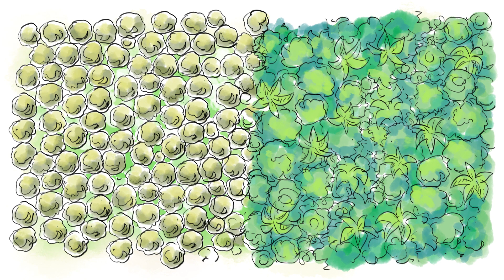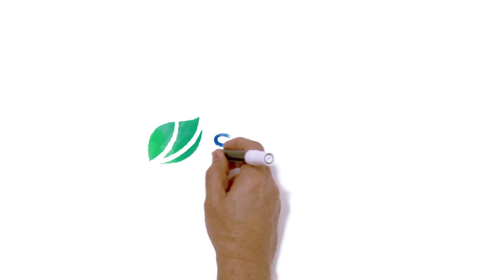Conheça a Suzano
Saber tudo o que a Suzano faz é mais simples do que você imagina. Pensando em como explicar a nossa cadeia produtiva para uma criança, preparamos um vídeo cheio de detalhes que vai ajudar, de uma vez por todas, a entender tudo o que está por trás do seu livro preferido, do copo de papel, do guardanapo ou daquela embalagem que protege os mais diversos tipos de produtos. Conheça mais sobre a Suzano e compartilhe com a família!

Assista, deixe suas dúvidas nos comentários e conta para a gente o que você achou.